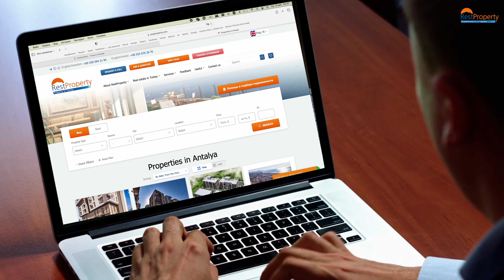Квартиры в Анталии по выгодной цене за 125 000 €. Недвижимость в Турции от RestProperty ID15327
Квартиры в Анталии по выгодной цене за 125 000 € 🔹 Актуальная цена и подробное описание на нашем сайте или Вы можете связаться с нами напрямую через WhatsApp

Здесь самые доступные цены на недвижимость в городе. Изюминка района – это близость к песчаным пляжам Лары, с огромной зоной отдыха для пикников. Кроме того, район Алтынташ расположен в лёгкой доступности от аэропорта Анталии. В предлагаемом комплексе все квартиры планировки 1+1 общей площадью 56 м2. Комплекс состоит из 1 корпуса в 3 этажа. На территории имеется бассейн, детский бассейн, детская площадка, зелёный сад, беседка, места для барбекю и генератор. Обращайтесь за покупкой в агентство недвижимости RestProperty! Мы гарантируем лучший сервис для Вас!

🔸Time Codes:
0:00 Квартиры в Анталии по выгодной цене за 125 000 €
0:18 Эксперт по недвижимости в городе Анталия
0:55 Планировка квартир в Анталии
1:40 Как купить квартиру в Анталии в рассрочку без %